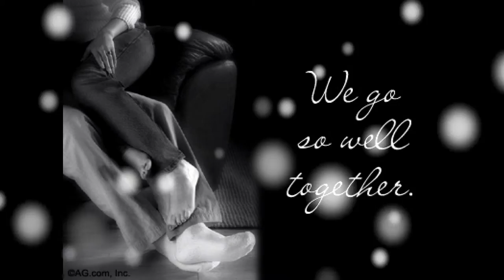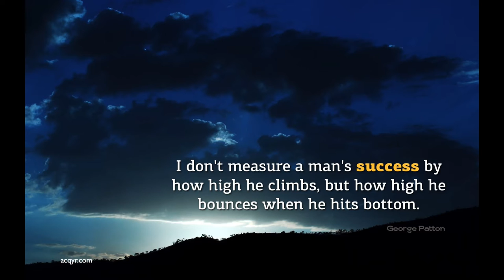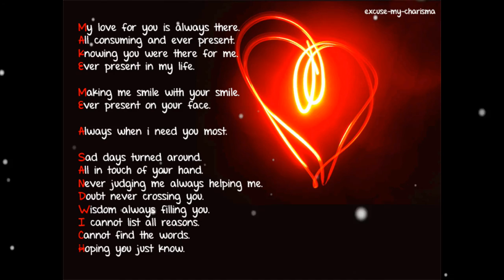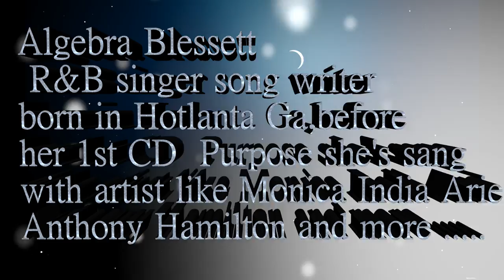Algebra Blessett At This Time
This is such a great song one of my radio show listeners requested this song I hope you enjoy it you know who you are thank you for your request... I make no claim of copy right to any of the pictures or music used to create this video Not for RESALE. Thanks for watching